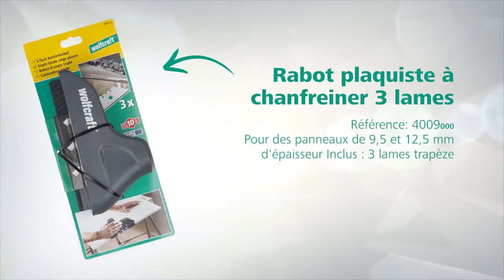Fazowanie krawędzi płyt gipsowych z Wolfcraft 4009000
Szybie i precyzyjne fazowanie krawędzi płyt gipsowych dzięki Wolfcraft 4009000. Teraz szpachlowanie łączeń jest jeszcze lepsze.